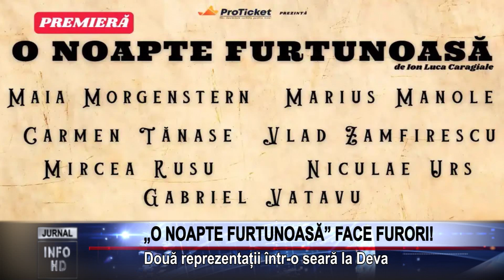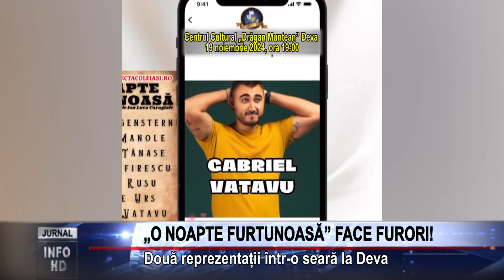„O NOAPTE FURTUNOASĂ” FACE FURORI!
Două reprezentații într-o seară la Deva